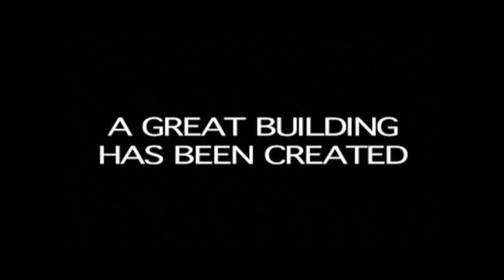Polis - Summer 2011 clip - HD 1080p